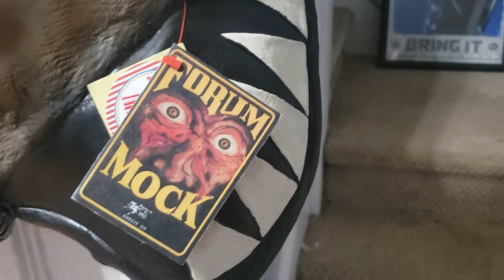Slipknot Forum Novelties Jester Mask Unboxing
Today on the channel I unbox and review a forum novelties jester mask that was done by paleface & Co over on instagram. This is an amazing mask that a lot of hard work was put into bringing these masks back to life and making them better than the originals. If you would like to pick one of these up then you should get ahold of madame_paleface over on Instagram.